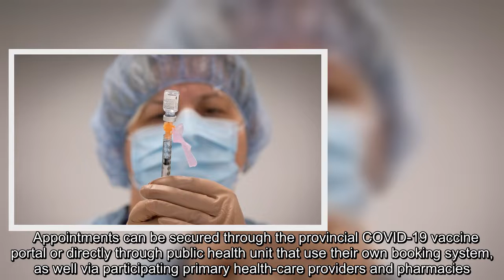Adults in Ontario can begin booking a bivalent COVID-19 vaccine booster dose on Monday, the province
Adults in Ontario can begin booking a bivalent COVID-19 vaccine booster dose on Monday, the province says. Spots opened for everyone as of 8 a.m. ET, though appointments for especially vulnerable people will be prioritized until September 26 before widening to all residents 18 and older.